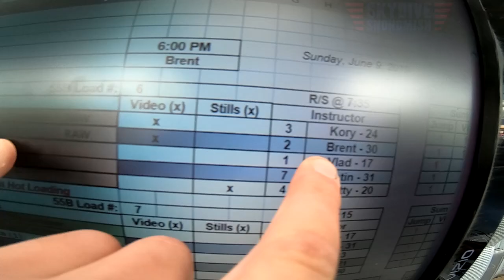Jordan Major's Tandem skydive!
Jordan Major's tandem skydive at Skydive Snohomish!